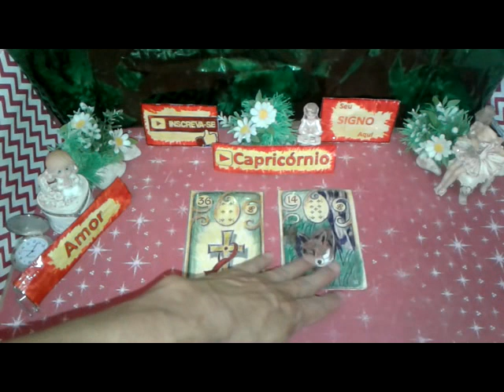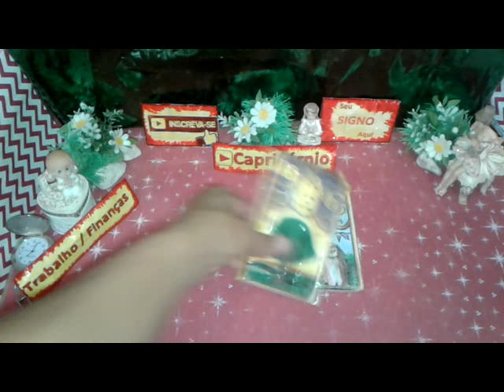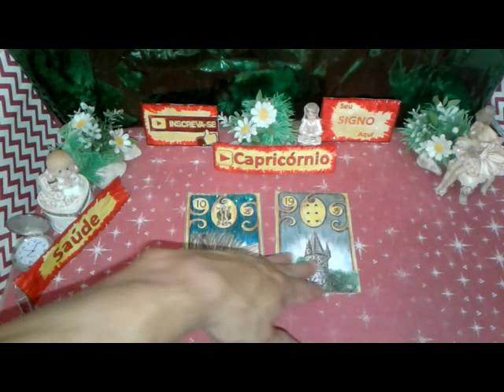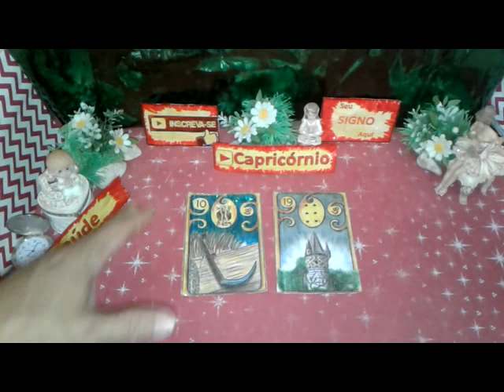Capricórnio Outubro 2019 Previsões Quinzena 2ª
CAPRICÓRNIO OUTUBRO 2019 previsões Astral, Energias,Paz, Muito Amor pra Você.

Capricórnio 2019 Outubro Previsão para Você  2a QUINZENA de 16 a 31